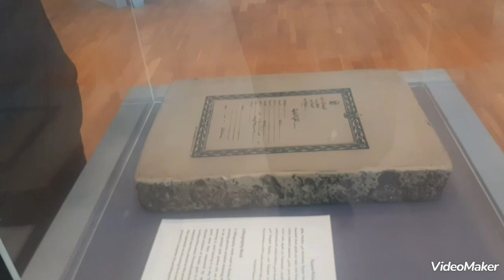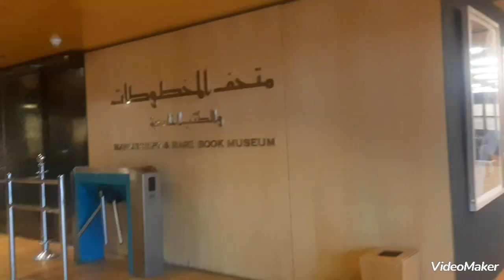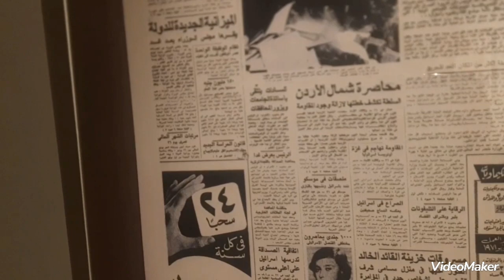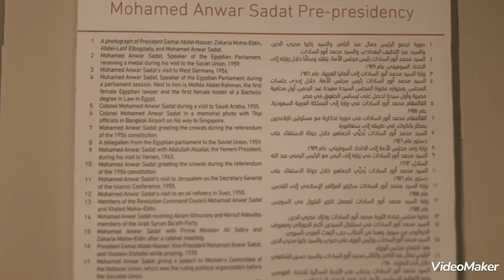Tour Istana Raja Faruq & Library Alexandria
Istana raja Faruq